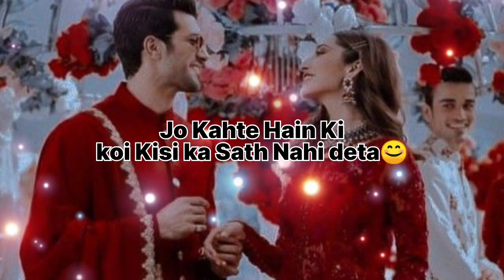Tum Hamesha Mera Sath dena😘 love shayari🥀 Poetry status.shayari